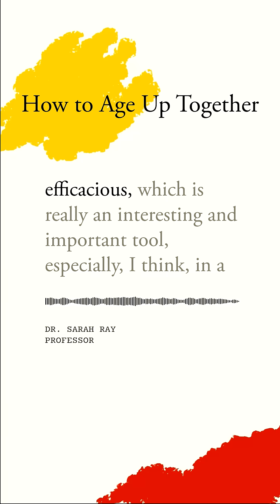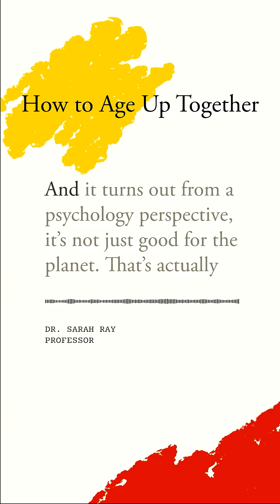How to Age Up on a Warming Planet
Climate anxiety can be overwhelming, but there are ways to minimize doom loops that are good for both your mental health and for the planet.
Sarah Ray, professor and chair of environmental studies at Cal Poly Humboldt, speaks with Yasmin Tayag and Natalie Brennan about how current climate concerns compare with the existential crises of previous generations, and how to assuage your climate anxiety.